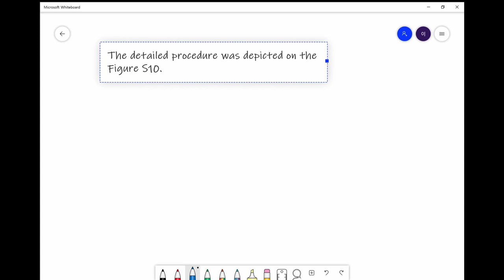[영어 학술논문 작성] 이 문장을 보고 자기 실력을 파악해보자 (1)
[영어 학술논문 작성] 이 문장을 보고 자기 실력을 파악해보자 (1). 자기 상태가 심각한지 양호한지 우수한지.